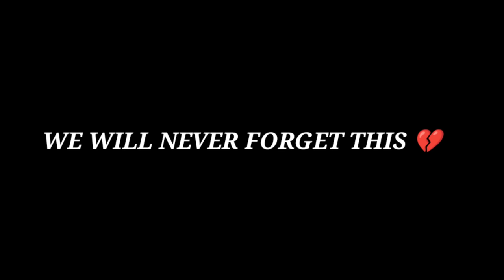I Almost Died In River 💔 Dont Try This 🙏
IF YOU WANT ANY TYPE OF PROMOTION